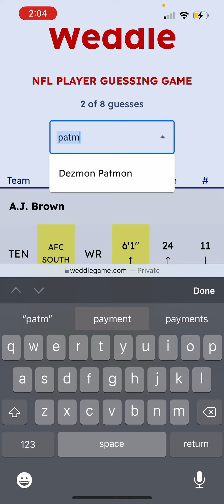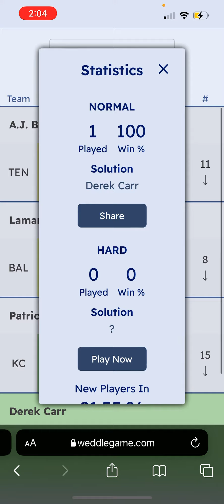I got my weddle in just over a minute-a football Wordle game